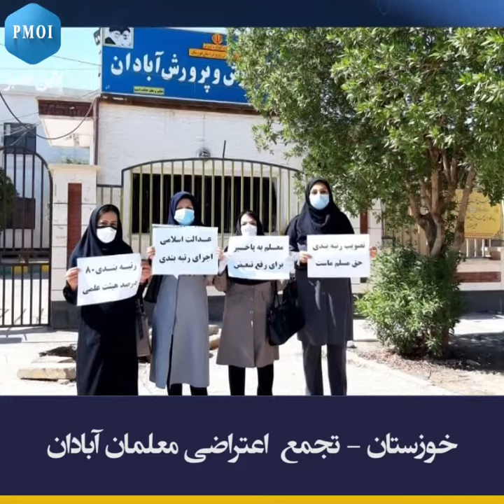تجمع اعتراضی معلمان در ۲۰شهر ـ اول مهر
معلمان آزاده میهنمان به وعده‌های دروغین رژیم آخوندی وقعی نگذاشته و در یک اعتراض سراسری در ۲۰شهر به دست به اعتراض زدند آنها شعار می‌دادند.

معلم بیدار است از تبعیض بیزار است
معیشت منزلت حق مسلم ماست
اجرای رتبه بندی حق مسلم ماست

معلم داد بزن حق‌تو فریاد بزن